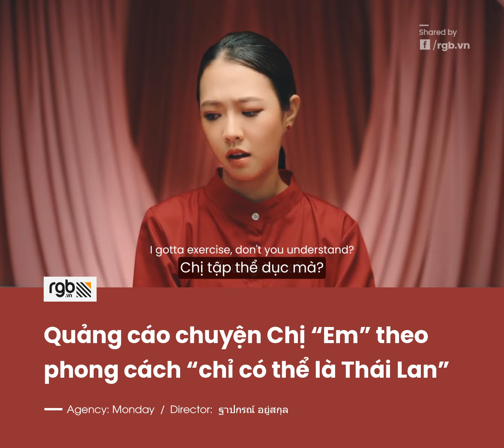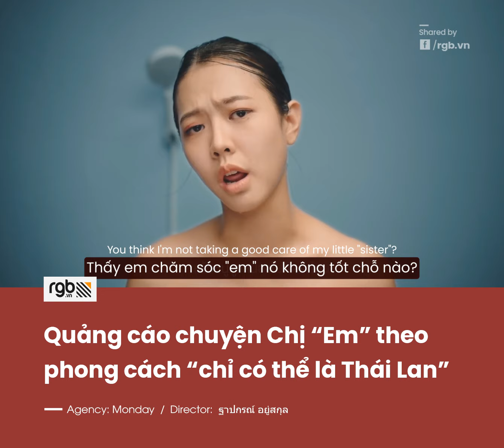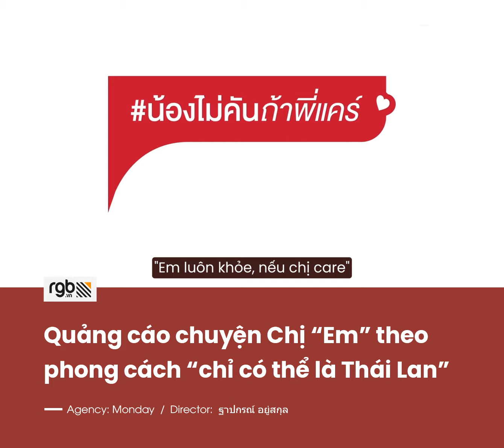Chỉ hội chị em phụ nữ mới hiểu phim quảng cáo Thái Lan này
Quảng cáo này chỉ dành cho hội chị "em" phụ nữ!

Agency: Monday
Director: ฐาปกรณ์ อยู่สกุล
Cre: @eaum.usakul @welovemonday